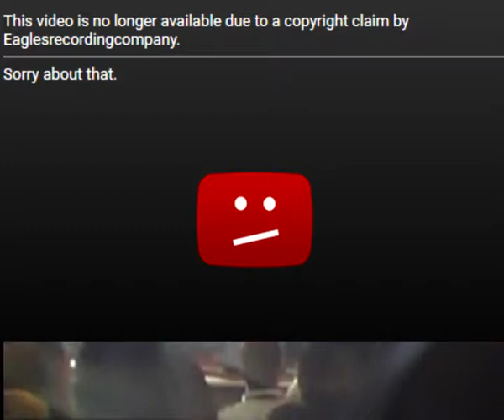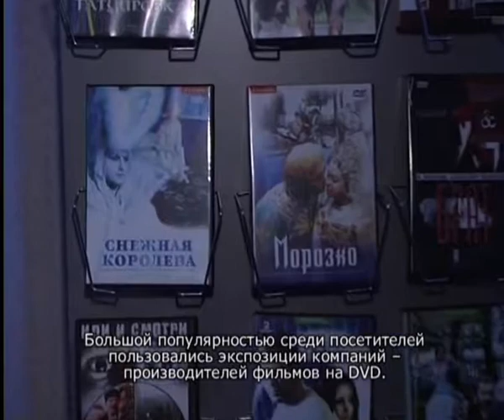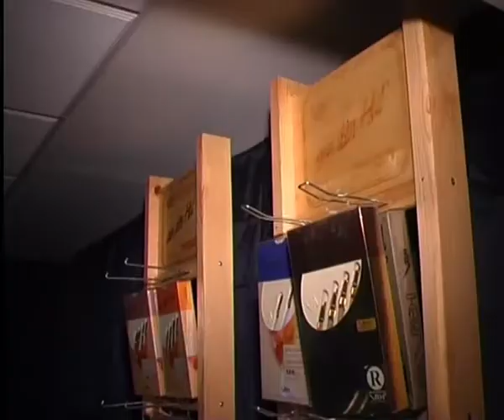DVD Show 2001 Featurette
From 4 to 7 October 2001, the third international exhibition "DVD Show 2001: Technologies of the Future", organized by Russian DVD Alliance, was held at the Aerostar Hotel. The exhibition featured the world's leading manufacturers: LG Electronics, Samsung, Sony Electronics, Sony Music, Colambia Tristar, DVD Alliance, JVS, Kenwood, Pioneer, Philips, Grundig, Alef, and others.